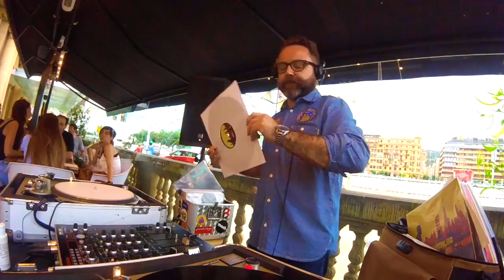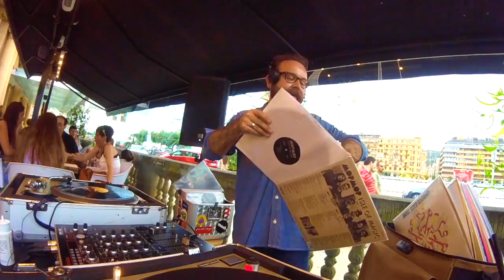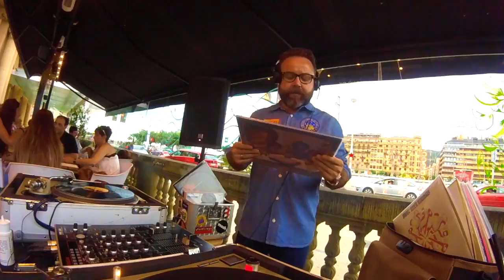Victoria Jazz Café HeinekenJazzaldia2018 con El Especialista Manel Ruiz 01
viernes 27 de julio, de 18:00h a 21:00h El Especialista Manel Ruiz en Victoria Café Disco VictoriaJazzCafe República Argentina Kalea Donosti SanSabastian Gipuzkoa con una sesión llena de GROOVE a son de Boogaloo Soul Afrobeat Jazz Raregroove & AfricanFlavours a VINILO de las manos El Especialista Manel Ruiz.